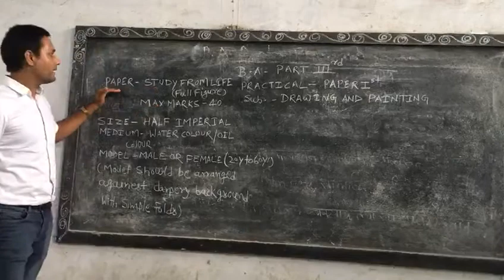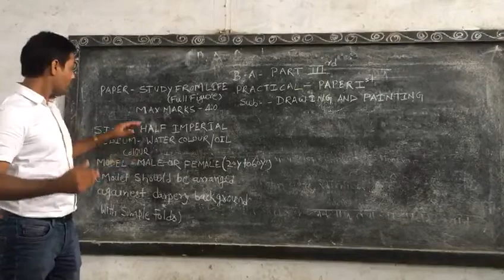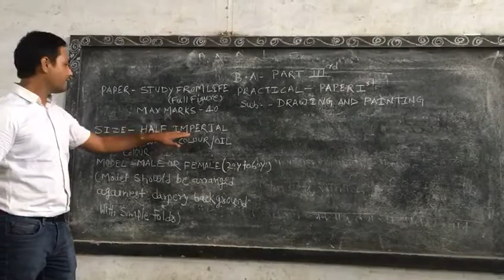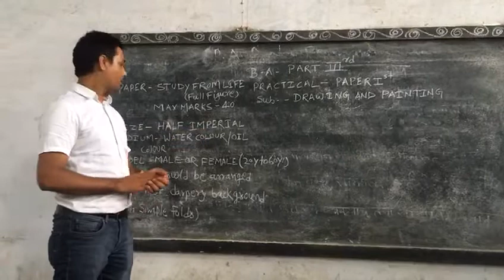22 July 2020